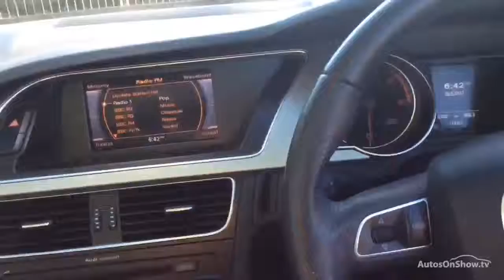AUDI A5 TDI S LINE SILVER 2011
2011 AUDI A5 TDI S LINE CONVERTIBLE DIESEL, in SILVER